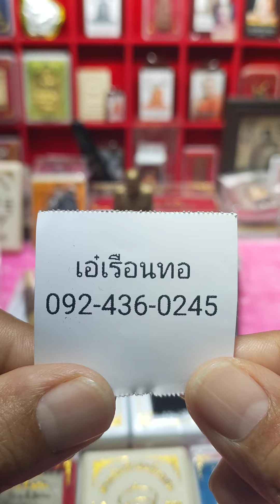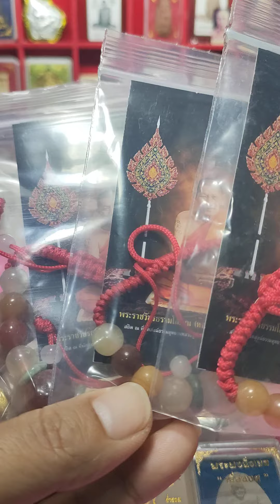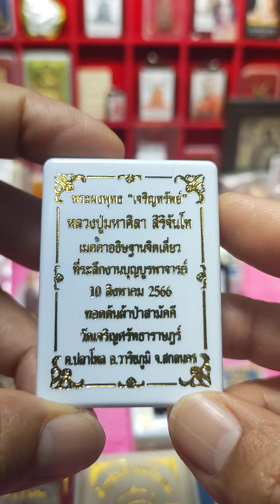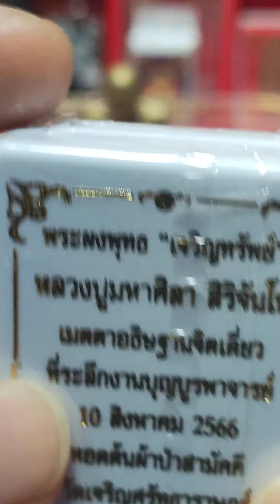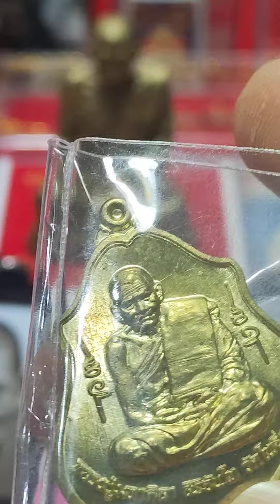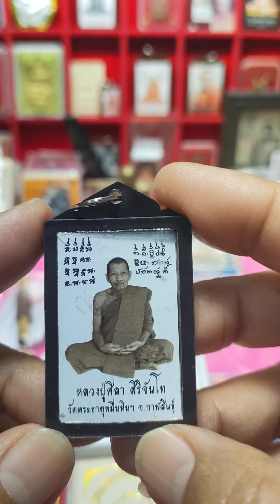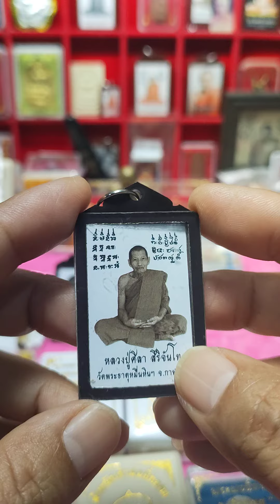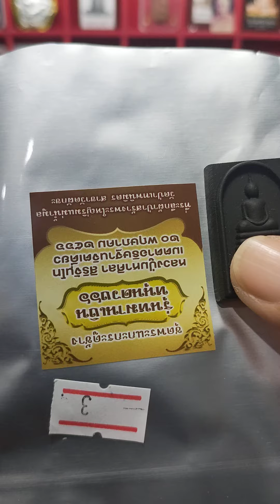เปิดให้บูชา#หลวงปู่มหาศิลา